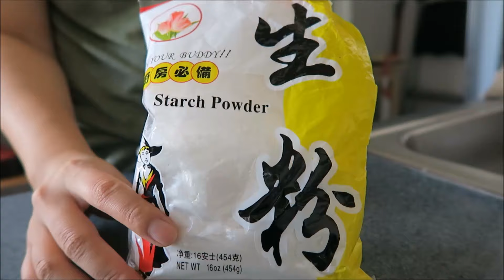Celine厨房:炸酱面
新浪微博：celine后花园